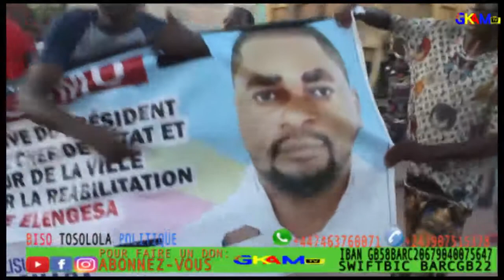ELENGESA PRESENCE YA PRÉSIDENT FELIX TSHISEKEDI NA ROUTE ELENGESA MOTO EPELI